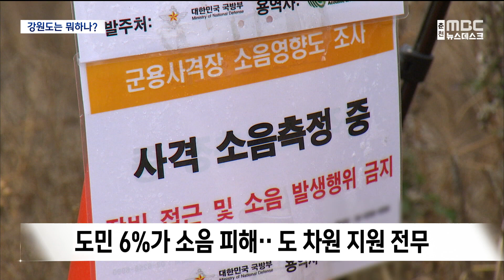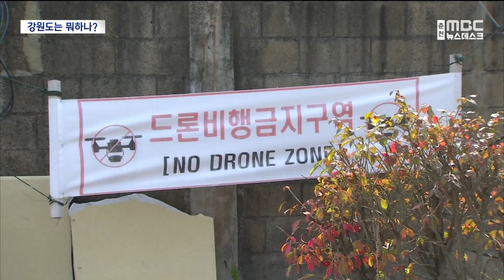여전한 군 소음 피해.. 강원도는 뭐하나?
강원도민들이 겪는
군부대 소음 피해가 심각하다는 보도
여러 차례 전해드렸습니다.

 하지만 강원도는 이런 피해에
사실상 손을 놓고 있었습니다.

 여러 차례 문제가 지적되자 이제야
대책을 찾겠다는 입장입니다.

 백승호 기자가 보도합니다.
춘천 신북읍 항공대 인근 마을입니다.

 군부대 헬기가 여러 차례
뜨고 내리는 곳이다 보니
극심한 소음이 끊이지 않습니다.

[백승호 기자]
"제가 지금 주택 바로 옆에 서 있는데,
군부대에서 들리는 헬기 소리 때문에
귀가 먹먹할 정도입니다."

 인근 6백 세대 정도가
이런 소음에 40년 넘게 시달렸습니다.

◀ INT ▶[심순옥/마을 주민]
"(창문이) 두두두두 이렇게 흔들렸어요.
여름에 문 열어놓고 그러면 전혀
TV를 볼 수가 없고...
(소음 때문에?) 네...
(TV를 못 볼 정도로...)
그렇죠. 안 들려요. 안 들려..."

 지난해에야 소음 피해 보상금이
지급됐지만 많아야 한 달에 6만 원.

 이것도 소음 영향도가
95웨클 이상이어야 받을 수 있고,
대부분 주민들의 보상금은
3만 원에서 4만 5천 원 정도입니다.

 소음 피해에 비해
워낙 적은 돈이다 보니 보상금 수령을
거부하는 일까지 벌어지고 있습니다.

◀ INT ▶[이우형/마을 주민]
"제발 좀 떠났으면 좋겠습니다.
제발 좀 여기서 떠났으면...
다른 곳으로 이전..."

 강원도 차원의 대책은
기대에 못 미치고 있습니다.

 도내에서 군부대 소음 피해에
시달리는 도민이 9만 2천 명.

 전체 도민의 6%에 달하지만
지원 사업을 하고 있거나 했던 곳은
강릉과 철원 단 두 곳뿐입니다.

 강원도 차원의 지원은 지금까지 전무했습니다.

 지난 도정질문에서도
이런 문제가 지적됐습니다.

◀ INT ▶[최규만/강원도의원]
"강원특별자치도는 군 소음
피해 사업을 좀 시행하고 있는
도비 지원 사업이 있습니까 현재?
(없습니다. 이게 국가에서 하는
사무다 보니까...)
안타까운 상황이고요..."

 대책으로 군소음 민원지원센터를
강원도가 설립해 소음 측정과
군부대와의 협의 등 주민 지원에
나서야 한다는 의견이 제시됐습니다.

◀ INT ▶[김진태/강원도지사]
"국방부에서도 상당히 바뀌어진 모습을
보이고 있기 때문에 이것도
전향적으로 대응하겠습니다."

 강원도는 TF팀부터 꾸릴 예정입니다.

 지난 수십 년 동안
군부대 소음 피해가 이어졌지만
강원도의 대책은 이제 첫걸음 단계입니다.

 MBC 뉴스 백승호입니다.◀ END ▶

(영상취재/이인환)